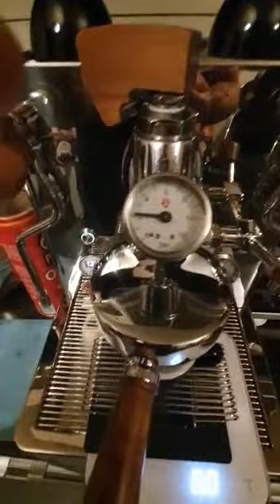Lelit Bianca . Honne grinder. Bravo tools. Duomo WDT.